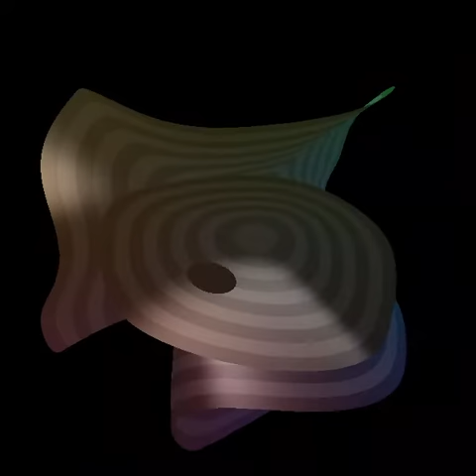Visualization of a 3D neural network (4)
Coded by Alex Rogozhnikov.